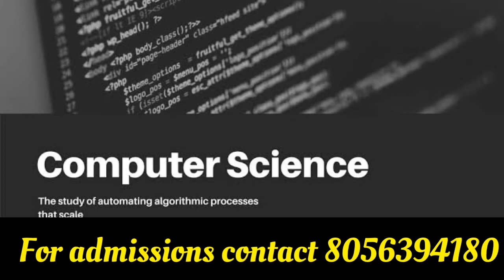BTech Computer Science Engineering Course details | Eligibility | Admission procedure in Tamil